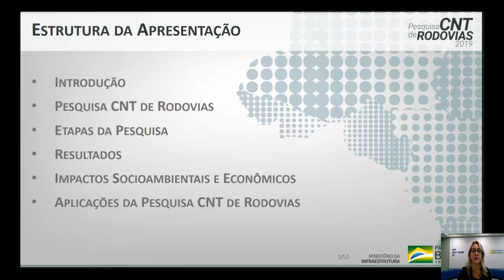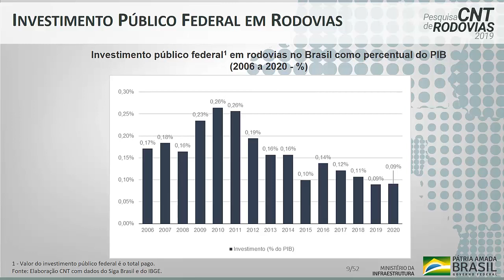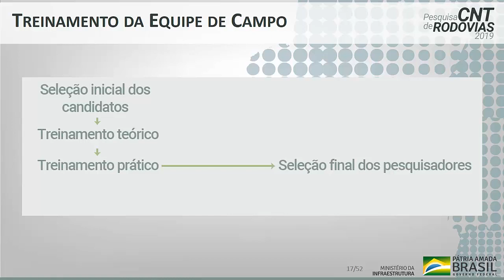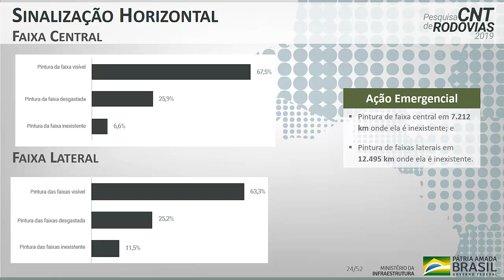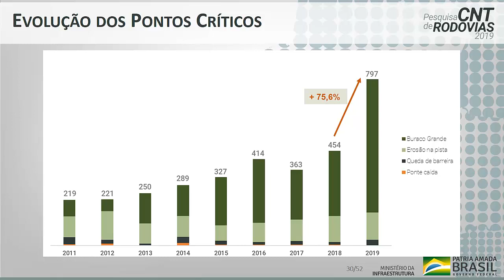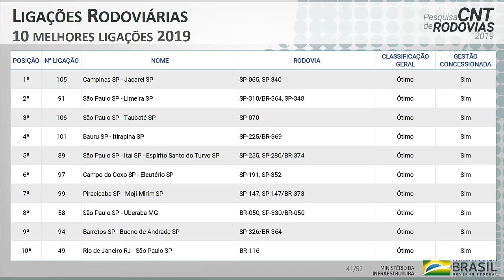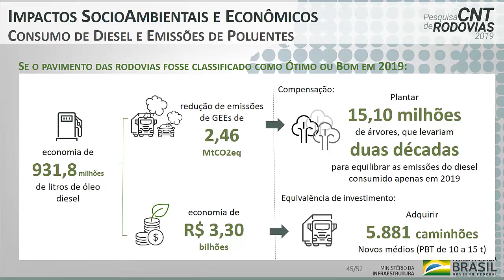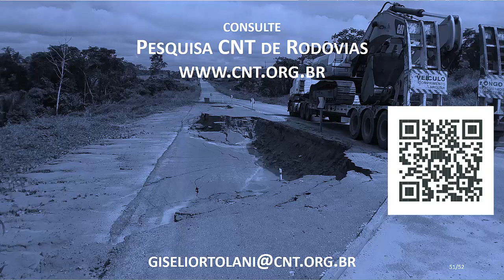15- Indicadores: PESQUISA CNT DE RODOVIAS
O curso de capacitação em Manutenção de Pavimentos Rodoviários foi pensado visando a preparação da equipe da Secretaria Nacional de Transportes Terrestres – SNTT, assim como profissionais e agentes públicos e privados que atuam na área de infraestrutura rodoviária para os novos desafios impostos pela necessidade de manutenção do patrimônio público constituído ante a redução dos recursos orçamentares, propondo um projeto de reestruturação executando mais com menos recursos, com foco na qualidade e na modernização da infraestrutura rodoviária.